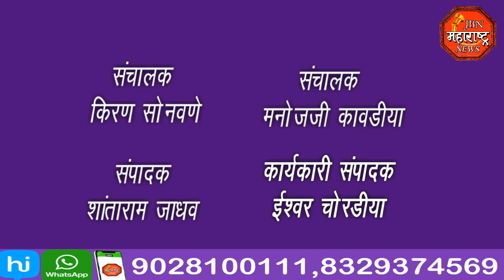jbn maharashtra news jalgaon